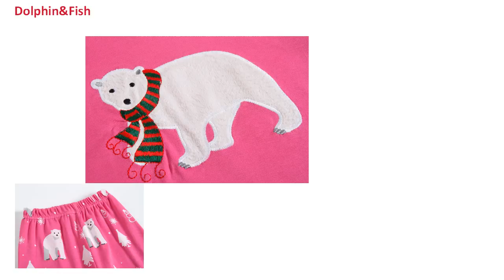dolphin fish kids pajamas